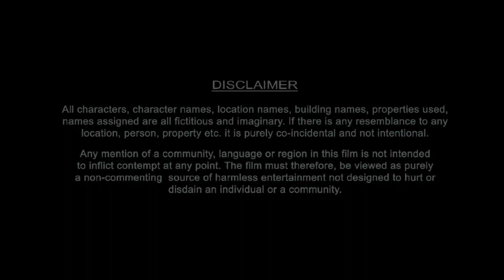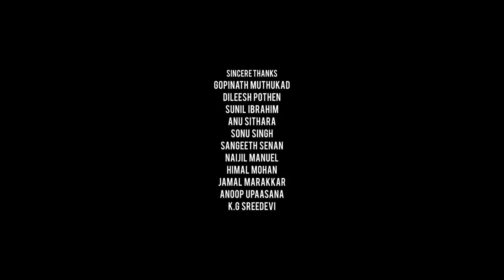Chandramukhi 2 Full Movie In Hindi Dubbed | Raghava Lawrence | Kangana Ranaut | Review & Facts